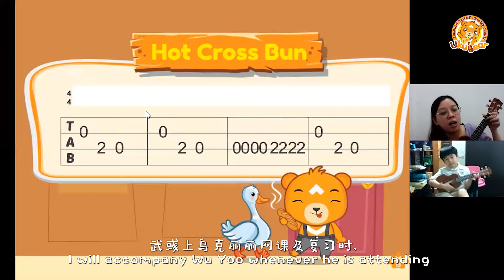【Ukubear Star Awards 9月 2022】乌克丽丽最佳学生奖 - 辜武彧 6岁